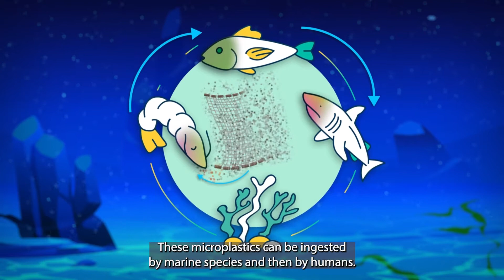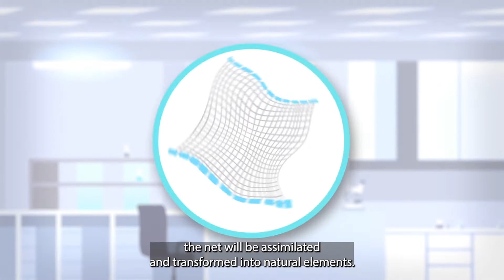What is biodegradable fishing gear in the marine environment?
This video presents one aspect of the INdIGO project: the production of prototypes of fishing gear that are biodegradable in the marine environment.
Current nets are a source of pollution and can cause what is known as "ghost fishing".
INdIGO brings together research institutes and industrial partners from France and the UK who are trying to make gear that is just as strong but less polluting.
INdIGO is a project funded by the Interreg France (Channel) England programme.